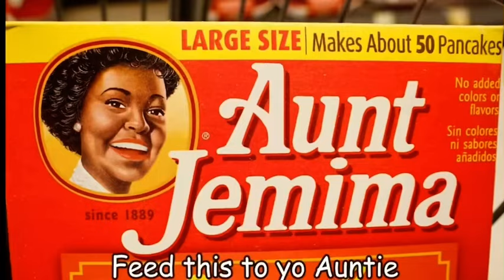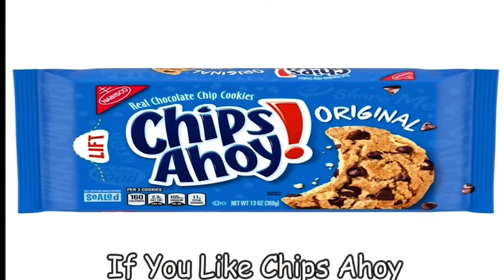Degenerocity’s Frosted Sugar Cookie song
Song from the guy